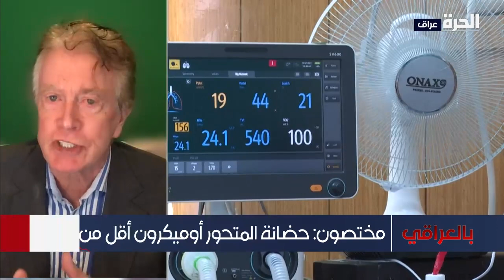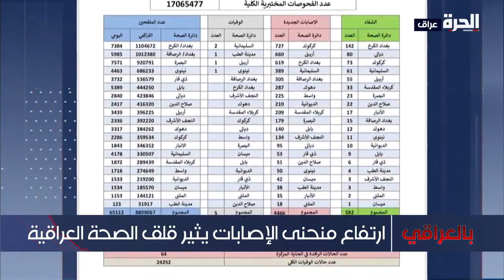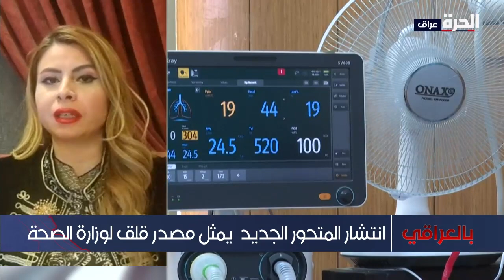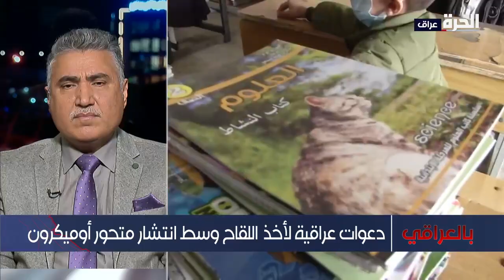بالعراقي ـ العراق.. بين كورونا وأوميكرون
تناقش الحلقة ارتفاع حالات الإصابات بفيروس كورونا، ومطالبة وزارة الصحة بتشديد الإجراءات الوقائية، خاصة بعد تسجيل إصابات بمتحور أوميكرون في العراق. فما هي أهم توصيات وزارة الصحة لتجنب انتشاره؟